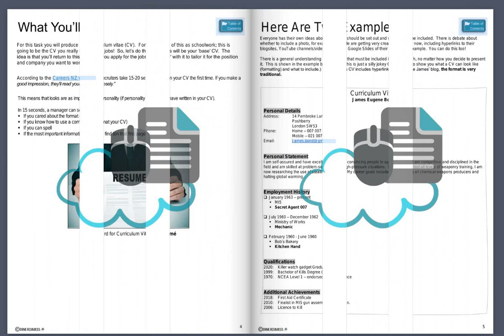Unit Standard 504 - Produce a CV - version 9 - by Drive Resources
This is an editable task booklet for students that prepares students for the NZQA unit standard 504 - Produce a CV (version 9).  It includes coversheets for teachers to grade and moderate against.

The task booklet can be printed or shared with students electronically.  It includes:
- Checkpoints to help students manage their time
- Unpacked achievement criteria
- A checklist for students to check their work against
- Multiple activities to help student learn more about why we produce CVs, what employers are looking for and to prepare their own CV.